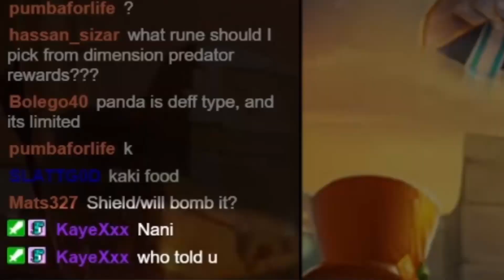There Is No Way She Will Miss, Right? | Summoners War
Summoners War Siege gameplay showcasing why Seara is one of the best unit the game lmao